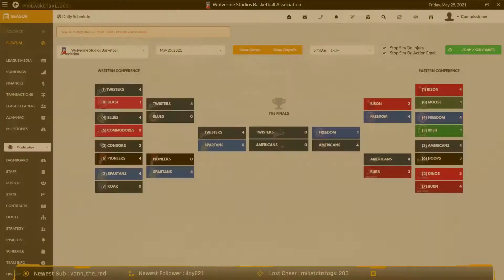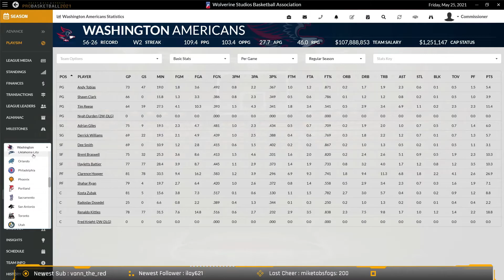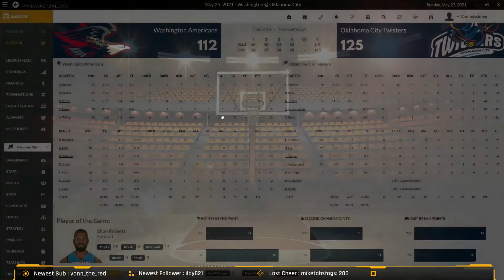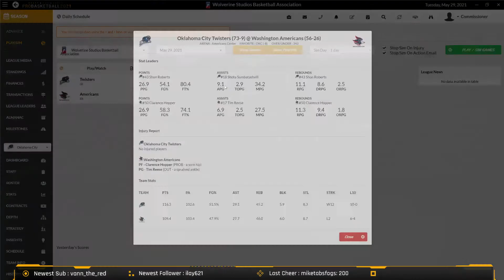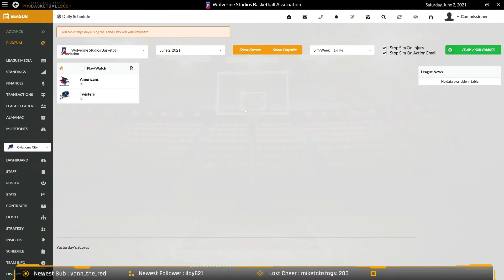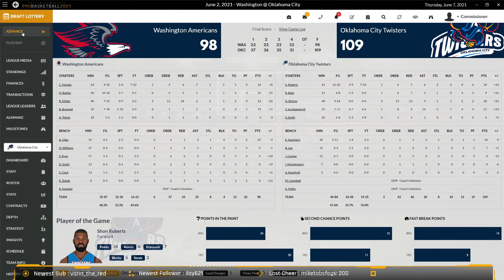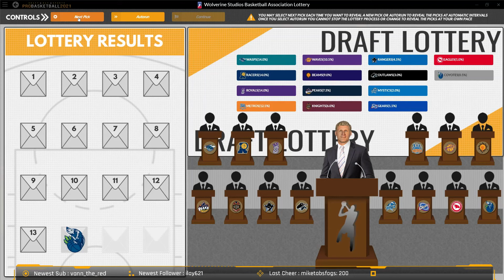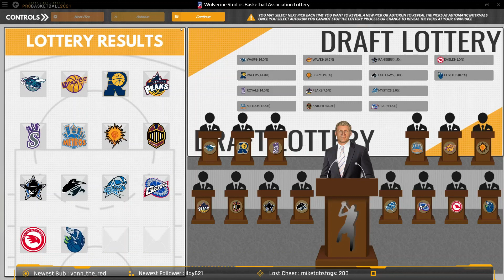WSBA Finals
The WSBA is Wolverine Studios' online multiplayer league using Draft Day Sports: Pro Basketball 2021. Learn more about the league and how you can join